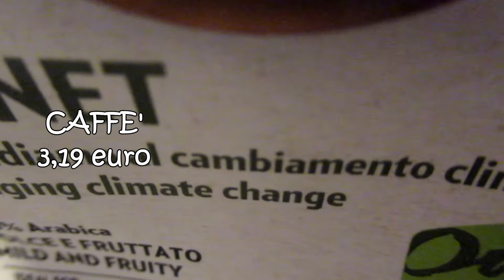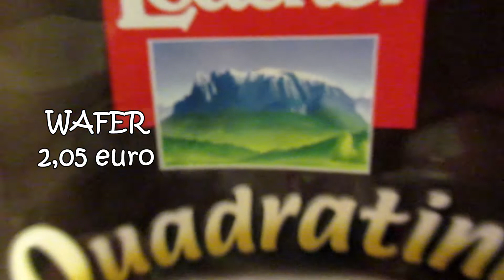APERTURA DEGUSTABOX GENNAIO 2022 UNBOXING + CODICE SCONTO : PAMELAB-D902 (PER AVERLA A 7,99 EURO)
Per averla a soli 7,99 euro usa questo link con il mio codice sconto
e inserisci il mio codice sconto : PAMELAB-D902

Ogni mese una box a sorpresa contenente 10-15 articoli delle grandi marche (di cui metà sono novità appena uscite sul mercato) per un valore totale di circa 25-35 euro.
E' possibile disdire ( o mettere in pausa l'abbonamento per il numero di mesi desiderati) in qualsiasi momento,si può prendere anche solo una scatola.